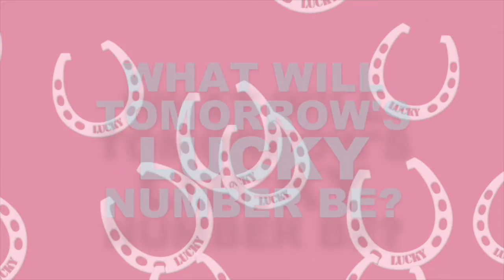Today’s LUCKY Number is…..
theluckyminute Lucky numbers are special numbers that are believed to bring good fortune and positive outcomes in various cultures and traditions around the world. These numbers are often associated with positive qualities, such as prosperity, success, and happiness.